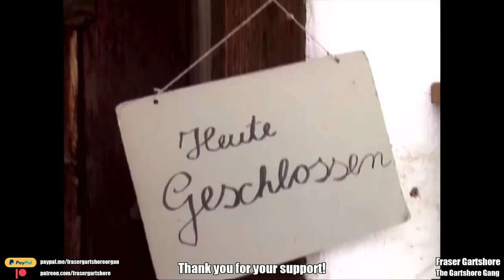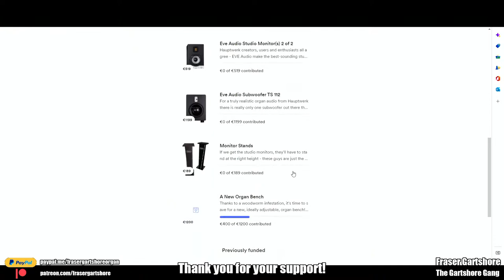🔴 SURPRISE! | Sunday Night is Organ Music Night | 27. November with the Gartshore Gang!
Join us for a Sunday concert of organ requests from YOU played live on the Gartshore Hauptwerk Organ! Tune in for a mix of music and your spontaneous requests from the Gartshore Gang! We also have a sing-a-long surprise for you!

International Bank Transfer:
IBAN: DE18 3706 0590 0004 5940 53
Account Name: Fraser Gartshore
Bank: SpardaBank West eG, Düsseldorf, Germany
Thanks to the international bank transfer standard IBAN, you can transfer your donation straight to our bank account. Get in touch for full details if you want to carry out an International Bank Transfer.